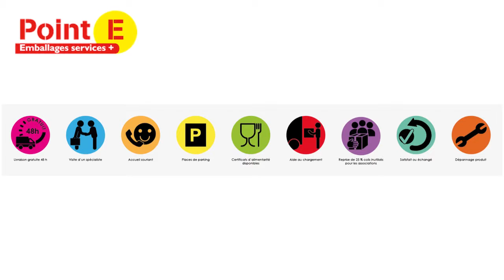Décembre 2014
Le réseau Point E, 40 distributeurs d'emballage alimentaire, des services appréciés pour les commerçants